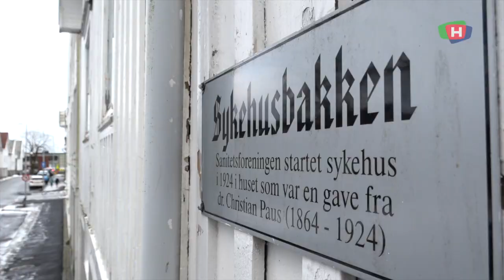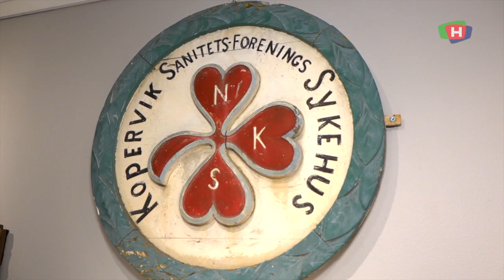200228 VB kopervik museum NETT